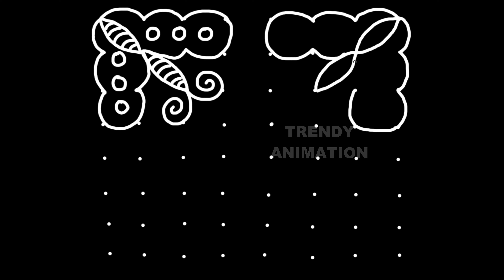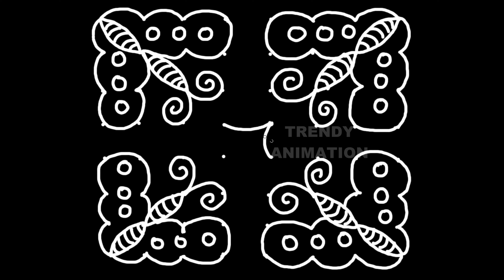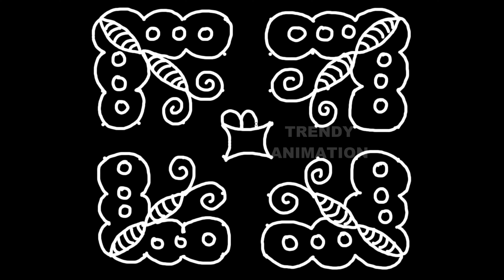Colorful butterfly rangoli design with 8*8dots | Rangoli designs | Muggulu | Trendyanimation